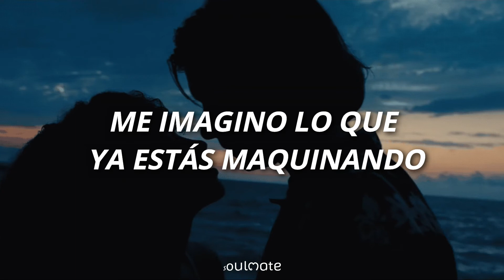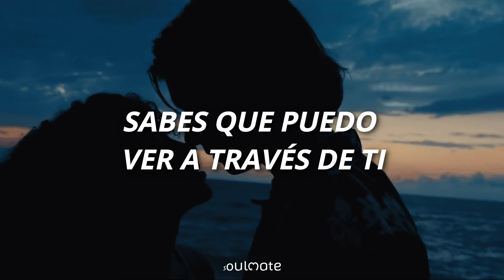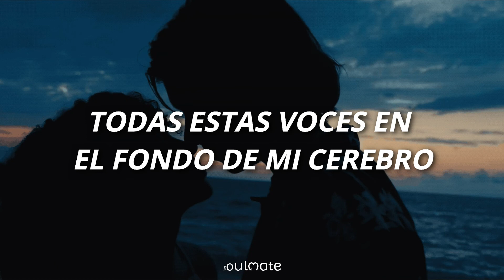Kali Uchis - telepatía [letra]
-Kali Uchis
-telepatía
-Álbum: Sin miedo
-Año: 2020

🌈Letra

Quien lo diría
que se podría
ser el amor por telepatía
La luna esta llena mi cama vacía
Si te tu viera de frente la mente te la volaría
De noche y de día de noche y día

You know I’m just a flight a way
Al kilómetros estamos conectando
Y me dicen todo lo que estas pensando
Me imagino lo que ya estas maquinando

Quien lo diría
que se podría
Si te tu viera de frente te la volaría
De noche y de día
de noche y día

On repeat

Quien lo diría
que se pudiera

all these voice in the background of my brain